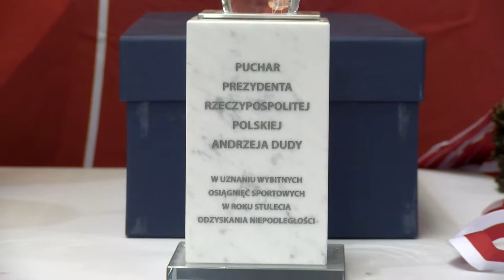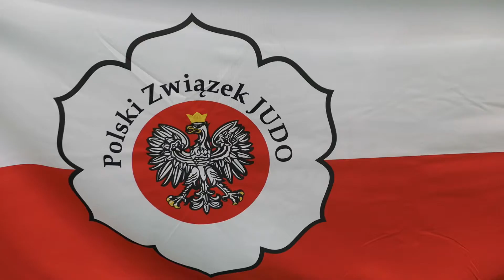Puchar Prezydenta RP Andrzeja Dudy dla J.Kowalczk